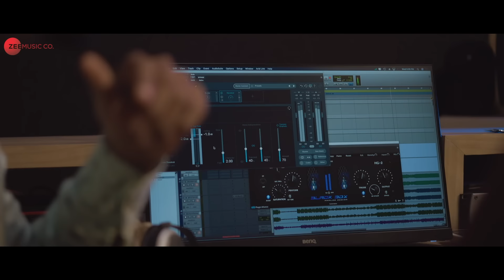मोहनी | Mohni - Studio Version | Monika & Toshant | Deepak & Pooja | Superhit Love Song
Presenting the studio version of superhit song "Mohni" Sung by Monika Verma & Toshant Kumar.

Song: Mohni
Composer: Monika Verma
Singers: Monika Verma & Toshant Kumar
Music Producer: N Sai Kumar (DJ AS Vil)
Lyrics: Monika Verma

Actors: Pooja Sharma & Deepak Sahu
Music Arrangement and Programming: Music As Vil
Producer: Kiran Janghel
Director: Pushkar Sahu
Choreographer: Deepak Sahu
Creative Director, Screenplay and Story: Sumeet Basaiwala
DOP/ Editor: Pushkar Sahu
Production Manager: Tushar Solanki
Mixing and Mastering: Rahul Tiwari, @BajaRunji
Background Sound Design: Rahul Tiwari, @BajaRunji
Recordist: Parivesh & Shibbu (Lodhi)
Story/Concept: Sumeet Basaiwala
Flute: O.P. Dewangan
Rythem: Sanny Soni
Pad: Dhannu
Poster: Ratibhan Singh, Lekheshwar Sahare, and Pushkar Sahu
Makeup & Hair: Vilas Raut and Shruti Verma
Audio: ZerOne Studios
Video: PTF Studio
Location: Pitepani
Inspiration: Vihaan Janghel
Costume: Manju Verma, Monika Verma

Special Thanks: Chitra Janghel, Kajal Shrivas, Vikas Sen, Aditya Verma and all our family members and dear friends

हिंदी लिरिक्स:-

मोहनी खवाके जोड़ी
जियरा चुराये रे
आघु पिछु घूमव तोर
रहा नही जाय रे

मोहनी खवाके जोड़ी
जियरा चुराये रे

बही बनाके तैं देखना
कइसे नचा डारे रे
मया के भाखा ला
गावत हव मैं हा आ जाना रे

धरती म तैं, तही अगास म
हकीकत म तैं, तही आभास म
हकीकत म तैं, तही अभास म

बइहा बनाके तैं देखना
गावत हव मैं आ जाना रे

लाली के लिबाज म
गोरी आये पास म
टिकली चमके तारा जैसे
चमके अगास म

चमके अगास म

तोला देखव रे, तोला सोचव ना

बोली ये मया के गावत हव मैं
धीमी-धीमी ये म गुनगुनावत हव मैं
आजाना रे आजाना रे
आजाना आजाना आजाना रे

अधर म जी लटके हावय
ऐति ओती घूमव रे
किरिया मया के झन छूटय
एही सोंचव रे

एही सोंचव रे

राते म तैं तैही भोर म
हकीकत म तैं तैही सपना म

धम धमाधम मांदर बाजे
मन के खोली म
रुनझुन रुनझुन पैरी नाव तोरे लेवय रे